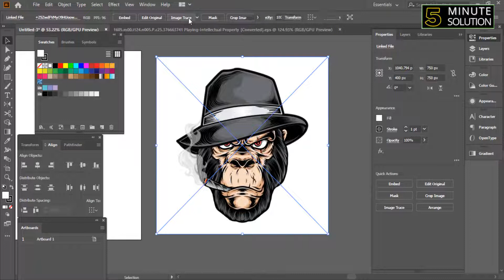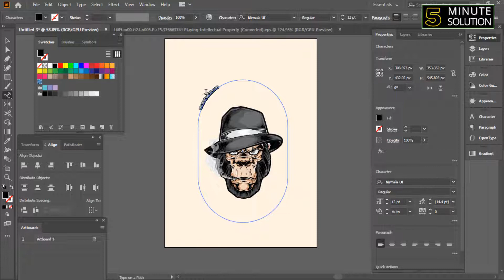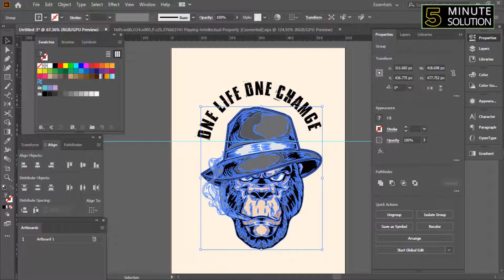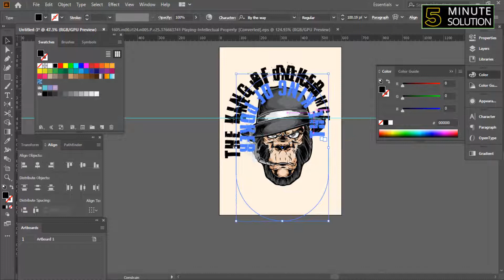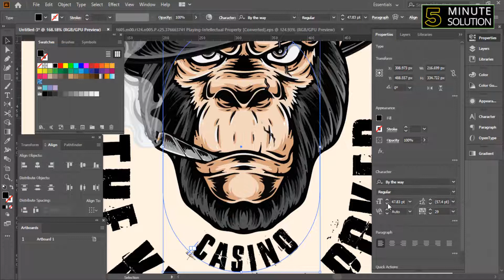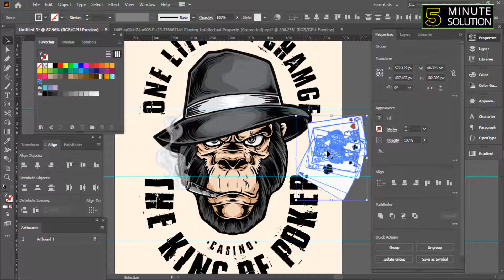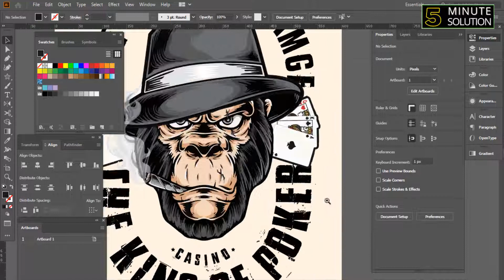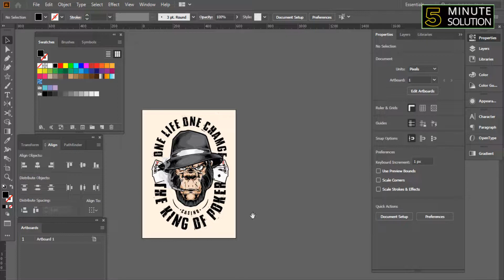illustrator tutorials | Ape t shirt design tutorial 2024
how you can easily make APE t-shirt design with an illustrator

▼ Related Keywords ▼

"how to design your own t shirt"
"photoshop t shirt design template"
"how to design a shirt in illustrator"
"how to design sublimation t shirt in photoshop"
"photoshop t shirt design course free"
"how to design t shirt in canva"
"photoshop for t shirt design for beginners"